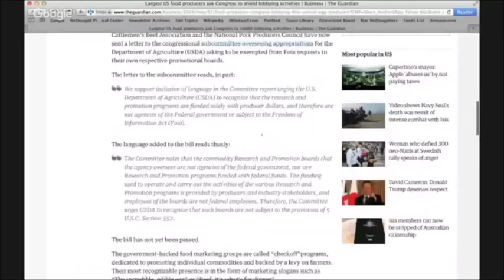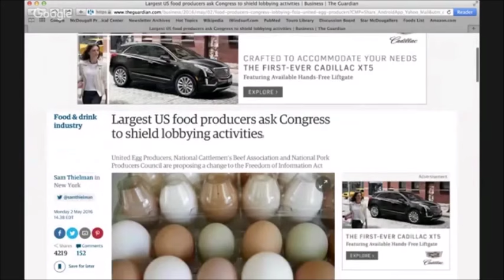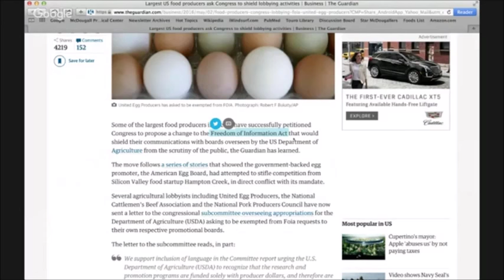Cholesterol & Heart Disease, Webinar 05/05/16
Dr. McDougall, MD, answers YOUR questions regarding the controversial and even confusing topic of cholesterol and heart disease.